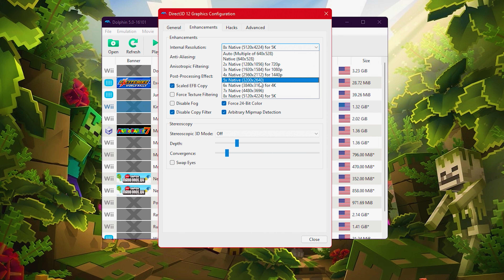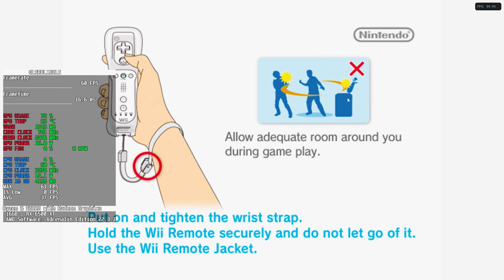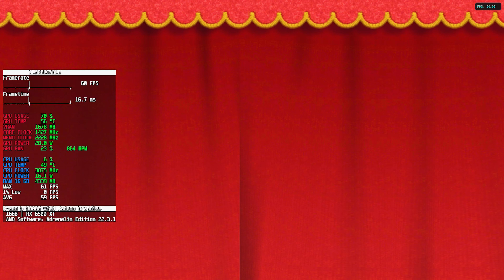Kirby's Epic Yarn (5K 60FPS) | Dolphin 5.0-16101 | RX 6500 XT + RYZEN 5 5600G | Nintendo Wii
Kirby's Epic Yarn is a platform video game developed by HAL Laboratory, Good-Feel and published by Nintendo for the Wii. It is an installment of the Kirby series and was released in October 2010 in Japan and North America and in February 2011 in Australia and Europe.

Experimental Performance Test Build Dolphin 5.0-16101 on RX 6500 XT Prooggressed.

PROMOTION!!! CUT OFF 10% if get from link.
🎮🛍️GET ELDEN RING NOW. 🛍️🎮
🛍️🎮BELI ELDEN RING STEAM DI TOKOPEDIA SEKARANG!!!...🎮🛍️
PROMOTION!!! GET CUT OFF 10%
🛍️🛍️GET MINECRAFT NOW. 🛍️🛍️
🛍️🛍️BELI MINECRAFT DI TOKOPEDIA SEKARANG!!!...🛍️🛍️

POPPY PLAYTIME LONG GAMEPLAY ULTRA WITH RX 6500 XT + RYZEN 5 5600G | 16 GB 3200MHZ RAM

GODFALL | RX 570 4GB + RYZEN 5 5600G | 16 GB 3200MHZ RAM | BENCHMARK COMPARE LOW MED ULTRA

⚡⚡MY OTHER PLAYLIST VIDEOS⚡⚡

🎥 ⏺️ CAPTURE WITH ELGATO HD60 PRO on 2ND COMPUTER⏺️🎥

🖥️ My Systems: 🖥️

Motherboard 1: ASUS TUF B450-PLUS GAMING
Motherboard 2 : ASUS A320M-K PRIME

Ram : 16GB (2x8) 3200MHZ ADATA XPG RGB

GPU 1 : ZOTAC TWIN GTX 1650 SUPER 4GB
GPU 2 : ZOTAC DUAL GTX 1050 TI 4GB
GPU 3 : ASROCK RX 6600XT 8GB CHALLANGER
GPU 4 : ASUS STRIX RX 570 4GB
GPU 5 : HIS RX 560 4GB
GPU 6 : AMD VEGA 7  IGPU
GPU 7 : AMD ASUS DUAL RX 6500 XT 4GB

🖥️Hardware: OLD🖥️
CPU: Intel Core I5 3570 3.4GHZ
Motherboard: Gigabyte H61M
Ram: 8GB Kingston 1600mhz
GPU 1: ASUS GTX 950 OC WHITE
GPU 2 : MSI AMD HD 7770
GPU 3 : ZOTAC GT 730
GPU 4 : INTEL HD GRAPHIC 3000

►No Commentary Gameplay by © OlsReliable Original (2022)◄